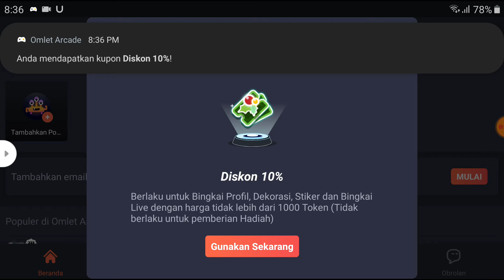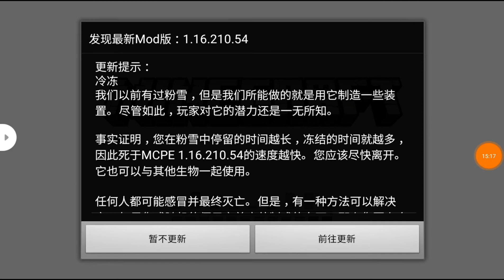Minecraft PE Gameplay Walkthrough Part 251 - if i die, the video ends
this video ends if i die in minecraft,